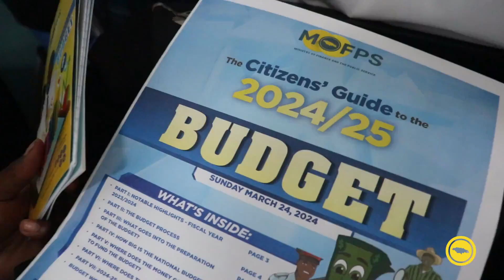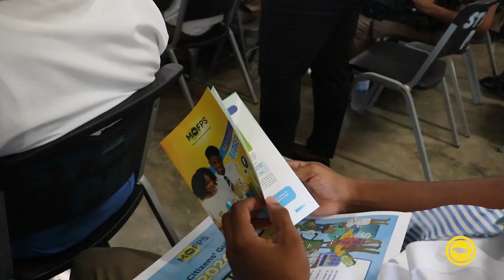National Budget Secondary School Tour 2024 || Second Staging Launch || April 9, 2024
The MOFPS launched the second staging of the National Budget Secondary School Tour at St. Catherine High School.

Students from St. Jago High were also invited to partake in the launch.
The tour was scheduled between Tuesday, April 9, and Tuesday, April 30, 2024, to sensitise secondary school students about the national budget and the role and function of the MOFPS.